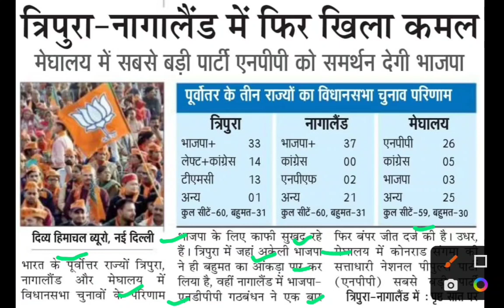पूर्वोत्तर के 3 राज्यों का विधानसभा चुनाव परिणाम,meghalya chunav latest news,nagaland latest news